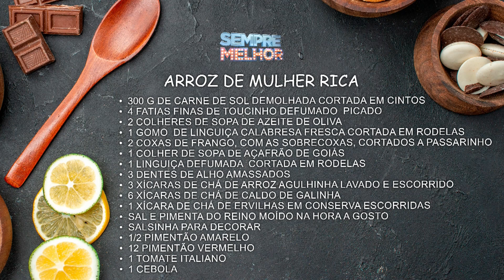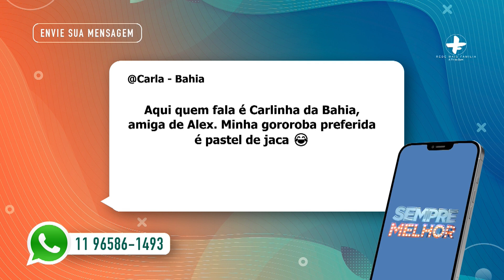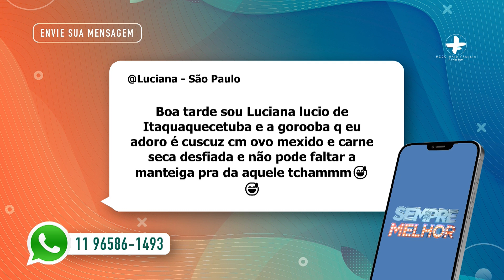Arroz de Mulher Rica • Culinária | Sempre Melhor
Aprenda a fazer um delicioso Arroz de Mulher Rica com o chef Alex Silva dos Santos.

Apresentação: Bárbara Amorim e Kelly Lima
Este quadro foi ao ar em 29 de Abril de 2024.